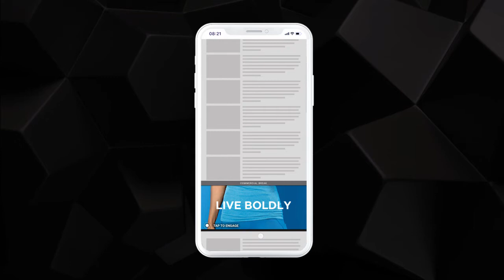mCanvas Storytelling Ads | Fitbit Versa 2 | Walk to learn about the device’s features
Fitbit captivated its users on mobile with an interactive experience, while promoting its Versa 2 smartwatch. Walking and fitness are correlated, making it apt for the mobile-led ad to prompt users to physically walk forward to interact with the ad.

Ad Format: Scroller
Type: Sensory-Rich Media
Technology: Accelerometer and gyroscope
Brand: Fitbit
Industry: Consumer Electronics